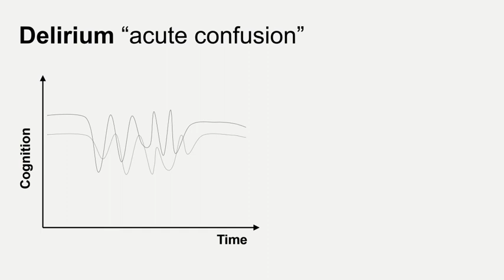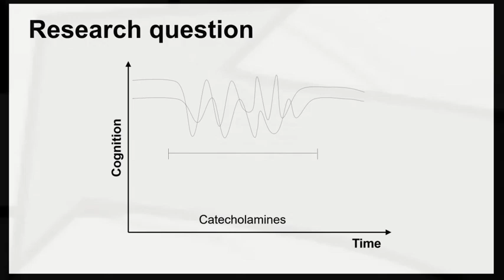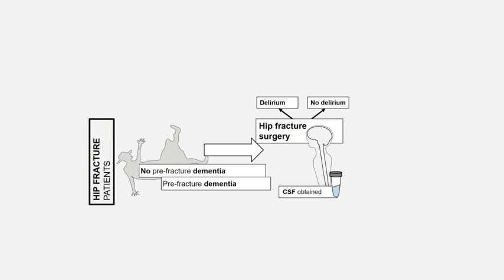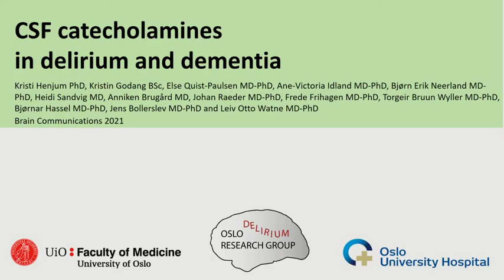Cerebrospinal fluid catecholamines in delirium and dementia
Delirium, or “acute confusion”, is a common complication of acute illness in the elderly, for which there is no established treatment. Disturbance in three signaling substances, referred to as catecholamines, is suspected in delirium. Here Henjum et al. studied CSF catecholamine levels and report alterations relevant for delirium treatment.